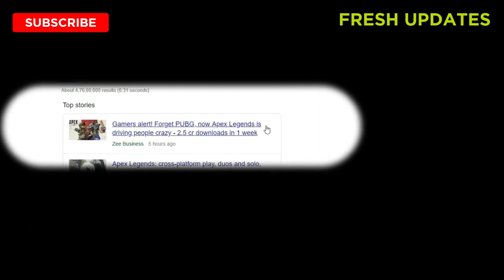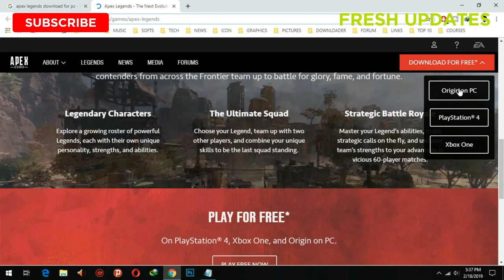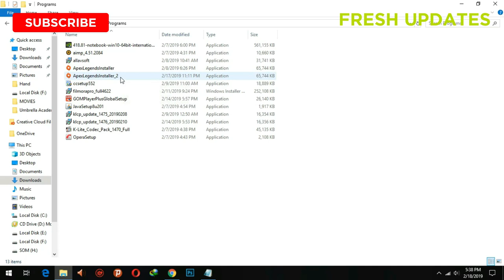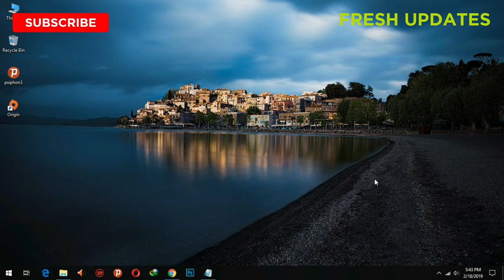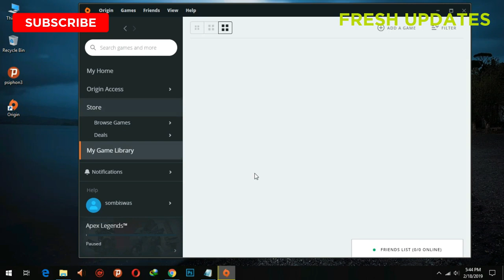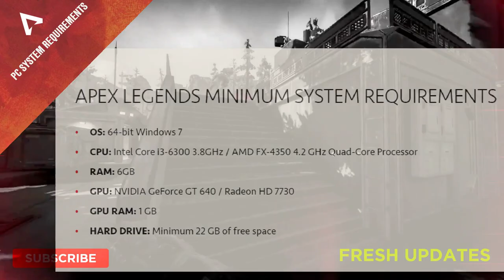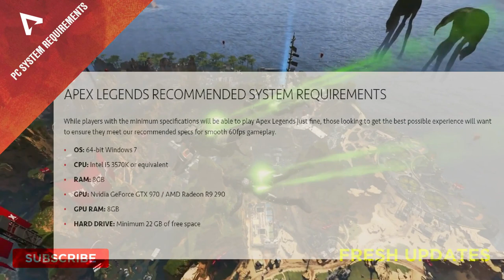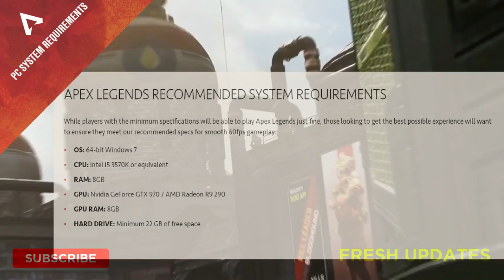How to download apex Legends on PC + Apex Legends Minimum Requirements in Hindi 🔥🔥🔥🔥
How to download apex Legends on PC and enjoy Apex Legends for free and minimum requirements to play Apex legends on PC.
Here you will get to know how to download Apex Legends game for free and also know about the minimum requirements to play Apex legends on PC.

Keep Visiting.
Stay Updated.